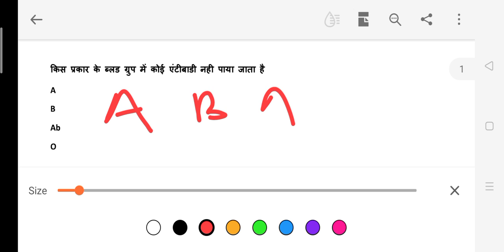GK CLASS 1( रक्त )